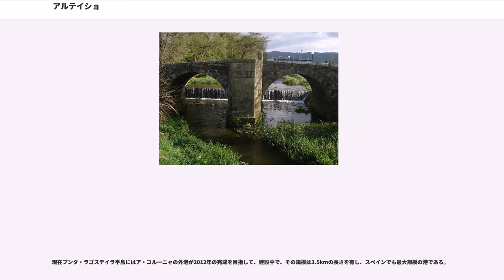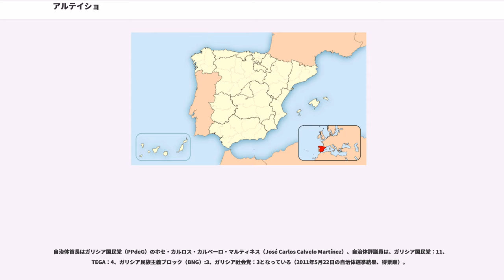アルテイショ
アルテイショ（）はスペイン、ガリシア州、ア・コルーニャ県の自治体。コマルカ・ダ・コルーニャに属する。アルテイショについてのもっとも古い記録は、セラノーバの修道院の古文書「トンボ・デ・モステイロ・デ・セラノーバ」で、942年のことである。ア・コルーニャ、クジェレード、ア・ララーチャの各自治体と境界をなす。大西洋に面している。ガリシア統計局によると、2012年の人口は30,725人（2011年：30,482人、2010年：30,255人、2009年：29,762人、2008年：28,961人、2007年:27,713人、2006人:26,739人、2005年:26,272人、2004年:25,295人）。住民呼称は、arteixán/-xá。カスティーリャ語による表記はArteijo（アルテイホ）。

アルテイショはア・コルーニャ県の北部に位置し、コマルカ・ダ・コルーニャに属する。北は大西洋に面し、東はア・コルーニャとクジェレード、南から西にかけてがア・ララーチャと、西がカルバージョの各自治体と隣接している。自治体中心地区はアルテイショ教区のアルテイショ地区。

アルテイショはア・コルーニャ司法管轄区に属す。
自治体内にはガリシア州で最も重要な工業団地のひとつ、サボン工業団地（polígono de Sabón）があり、その面積は300万平方mにおよび、100以上の企業に、4,500人以上が働いている。

アルテイショには世界的なファッションブランドとなったザラ（ガリシア語・スペイン語ではサラ）を展開するアパレルメーカーインディテックス社の本社がある。

また、スズ、チタン、タングステンなどの鉱物資源を有する。

また隣接するア・コルーニャとの境界地域にはレプソル社やCLH社（Compañía Logística de Hidrocarburos）の石油精製施設が立地している。

現在プンタ・ラゴステイラ半島にはア・コルーニャの外港が2012年の完成を目指して、建設中で、その規模は3.5kmの長さを有し、スペインでも最大規模の港である。

自治体首長はガリシア国民党（PPdeG）のホセ・カルロス・カルベーロ・マルティネス（José Carlos Calvelo Martínez）、自治体評議員は、ガリシア国民党：11、TEGA：4、ガリシア民族主義ブロック（BNG）:3、ガリシア社会党：3となっている（2011年5月22日の自治体選挙結果、得票順）。

アルテイショは13の教区に分けられる。太字は自治体中心地区のある教区。